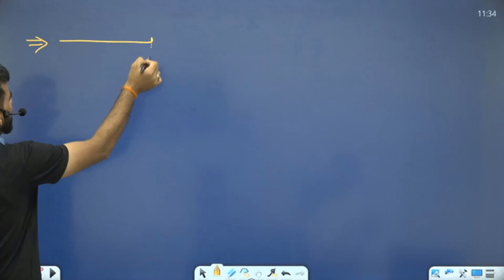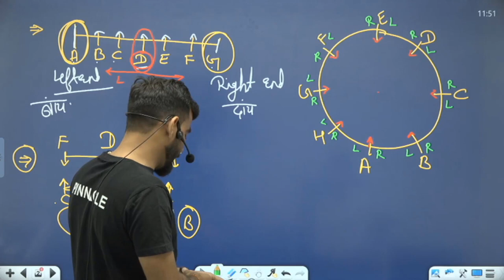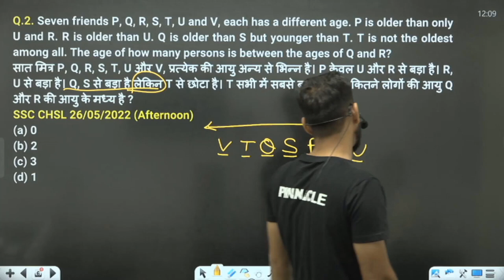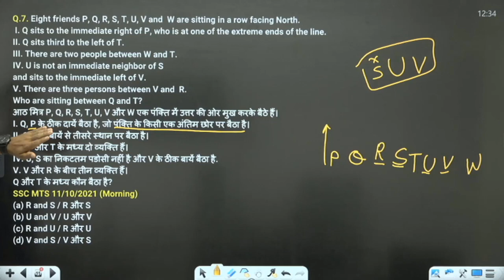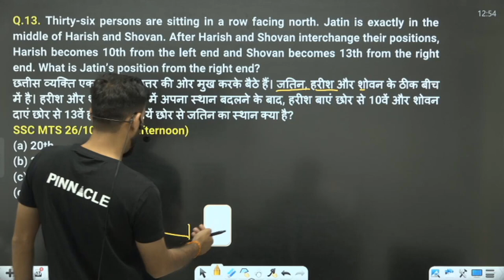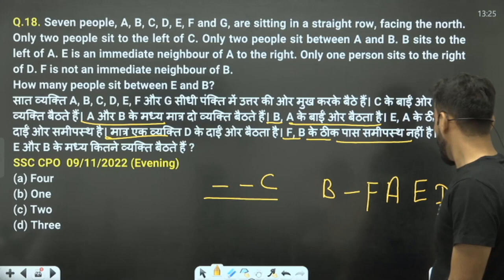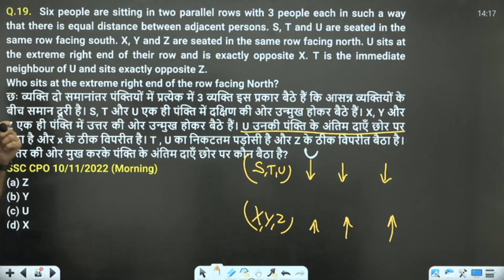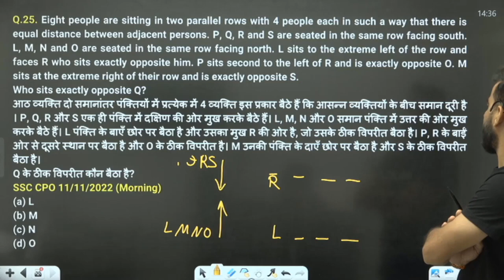Sitting Arrangement Basic Concept & Tricks | Reasoning | Pinnacle SSC Exams Classes | Rajesh Sir